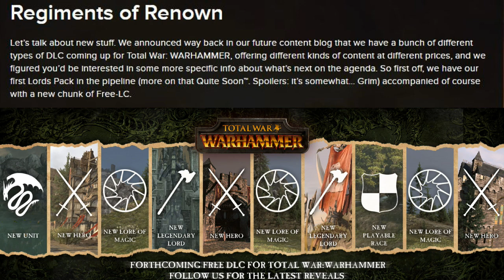Total War: Warhammer - Regiments of Renown (DLC News)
A new Lord Pack and Regiments of Renown DLC is just around the corner!